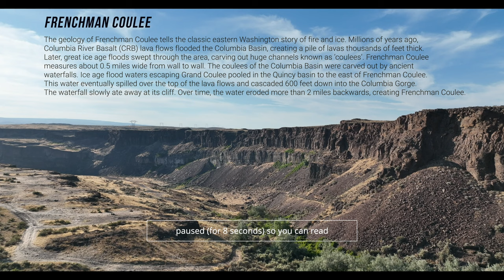Frenchman Coulee Part 2 - DJI Mavic 3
Since I was out at the gorge, I went back out to Frenchman Coulee to record again. It is such a beautiful place, and the sad thing is that people drive by this every single day and don't even recognize the geological significance of this place.